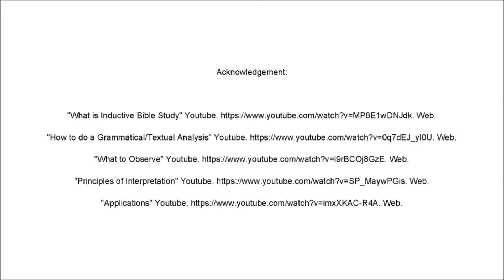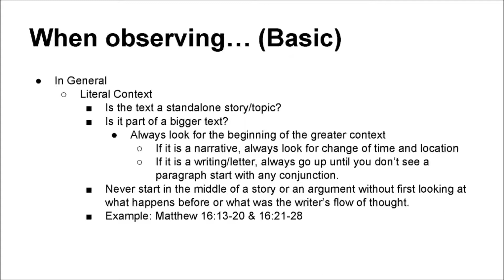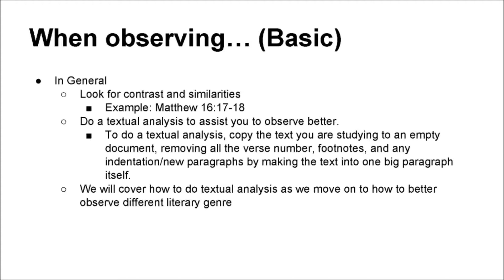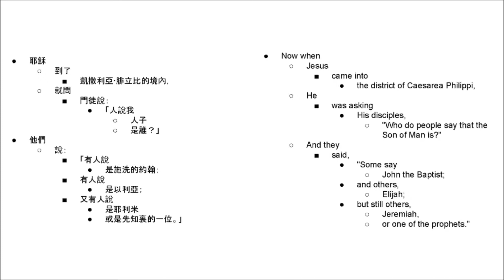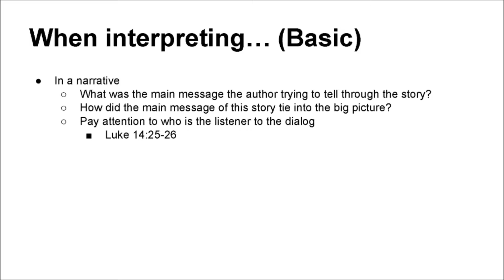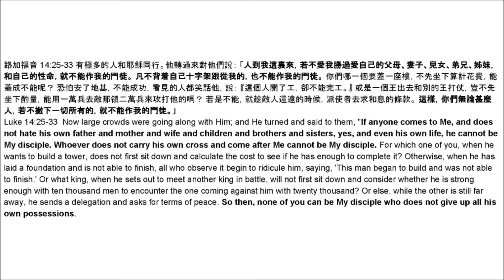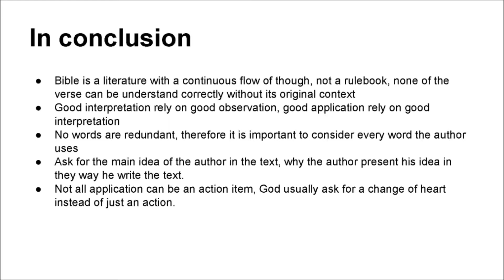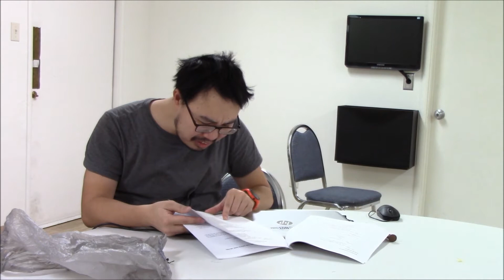W4C Bible Study Prep Session 2017 (in Cantonese)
West Coast Chinese Christian Conference 2017
Bible Study Prep Session
Trainer: Erik Lui